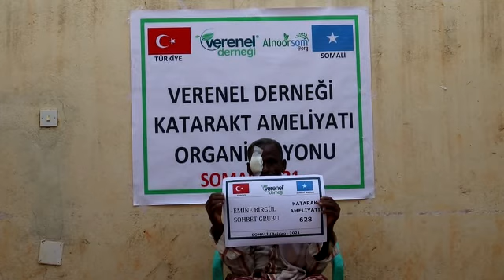618 EMİNE BİRGÜL SOHBET GRUBU